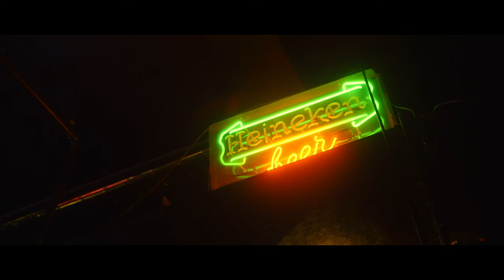Shiina Arata - " ALIVE " feat. AI jacky (Official Music Video)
Shiina Arata - ALIVE feat.AI jacky

Director: yuta kosaka
Stylist: Mone Ikeda
Support: Ryo Miyoshi
Location: BAR JK IBARAKI

Lyrics: Shiina Arata,AI jacky
Rec&mix.master: Cheeq Beats Studio